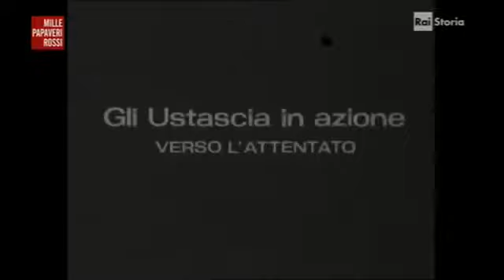Zagabria - Pavelic celebra la resurrezione del Regno di Croazia